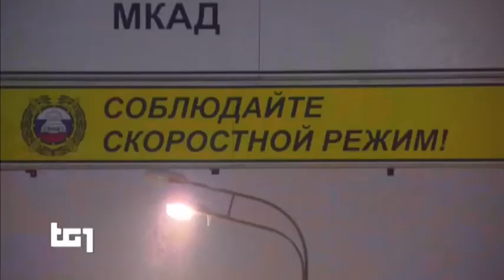RUSSIA, MOSCOW SNOWFALL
Moscow, February 3-4, 2018. The Russian capital had its heaviest snowstorm ("the snowfall of the century") since meteorological records began, with a month's worth of snow falling in just 2 days. Muscovites have been warned to stay clear of frozen trees. A falling tree and collapsing power line killed one person and five others were injured.